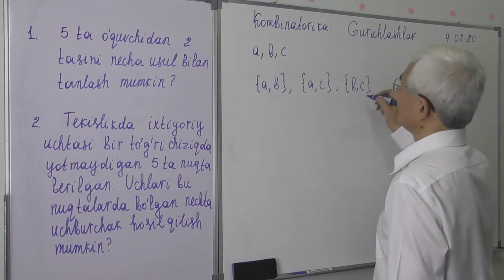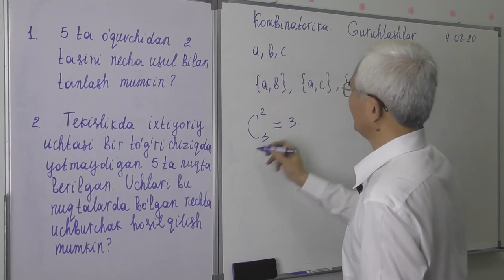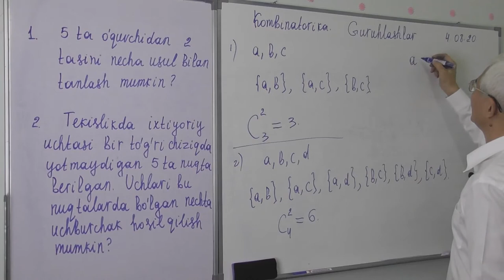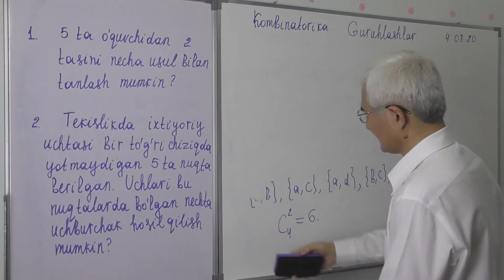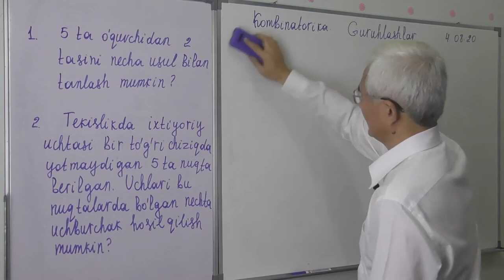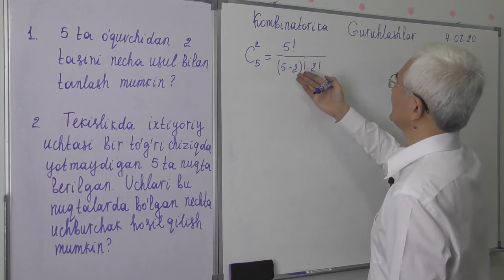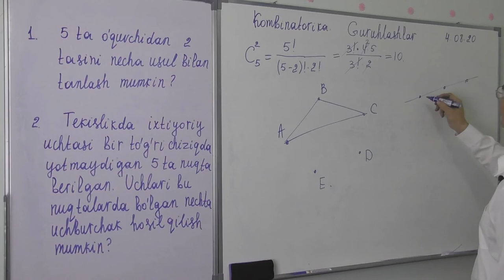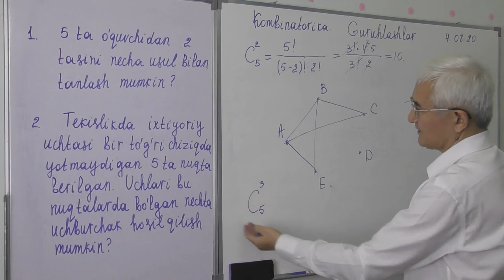12 11 Guruhlashlar